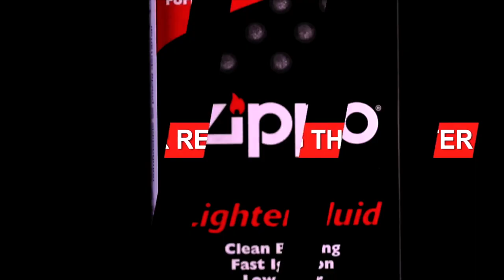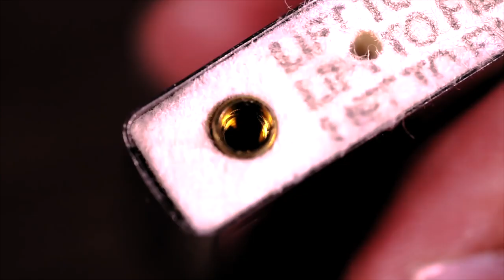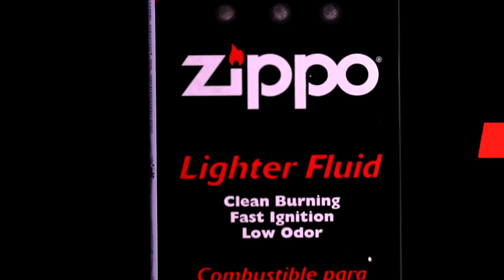CAMBIAR EL GAS/PIEDRA/MECHA AL ZIPPO: YO TE ENSEÑO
GANA UN ZIPPO CON ESTILOCRACIA:
COMPARTE esta LIGA con tus contactos de FB, etiqueta a tus amigos, y los tres comentarios que generen más interacciones se GANARÁN un Zippo Diseña Tu México!:

Visita nuestro sitio asociado de Amazon para productos de tu interés: